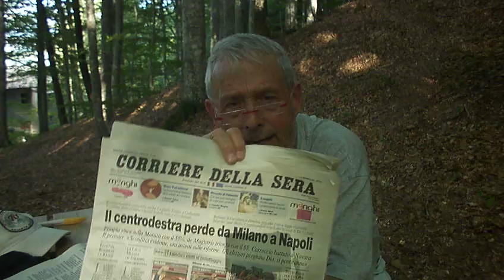**Berlusca e qualche gatto